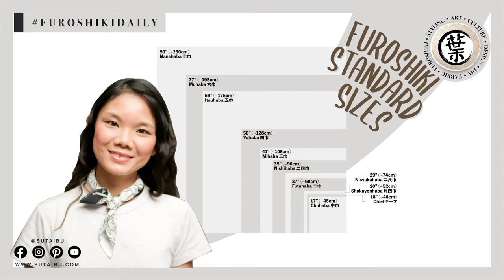FuroshikiDaily 🌱 Gift Wrapping Series 02 | How to gift wrap any size bottles | Wine & Spirits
The most commonly used Furoshiki sizes are:
18” (~48cm) – Chief チ一フ
20” (~52cm) – Shakuyonhaba 尺四巾
27” (~68cm) – Futahaba 二巾

🎶 The Village Idiots, I Get Up, Fun Time in Life

Exclusive offers, new arrivals, and exciting announcements!
*Available on our website only.

Where to get Furoshiki? We got some!
Made with 100% Lyocell, a plant base material that is soft and durable.

Looking for decorative floral wall art? Hope you like ours!
Available in 5 different sizes to suit difference living spaces:
Limited copies available per size: 20

Find us at a craft show - Jackalope Arts, Renegade Craft, 626 Night Market, etc. Join our Live! events.

🎙 Host: Stephanie Ip
🖥 Video Edited by: Stephanie Ip

//Equipment Used//
📸 Camera: Canon G7X Mark II, Sony A7C, Panasonic DMC-FZ1000
💡 Lighting: Fovitec - 3-Light 2500W Fluorescent Lighting Kit

Photos: Adobe Photoshop CC and Adobe Lightroom CC
Clip Art: Adobe Illustrator CC
Animation: Adobe After Effects CC
Video Editing: Adobe Premiere Pro CC